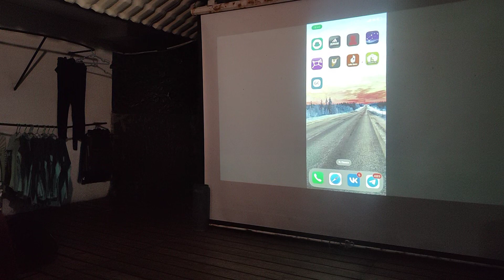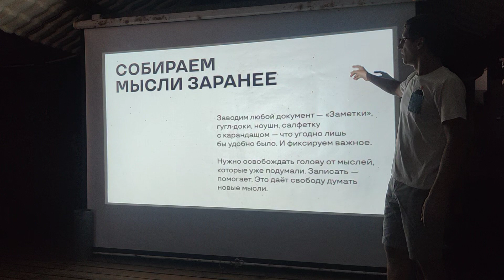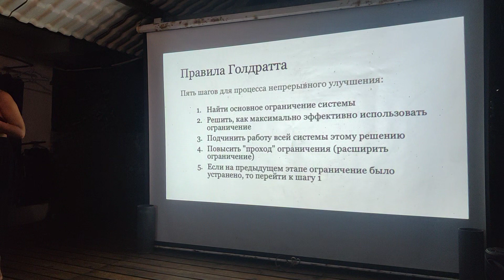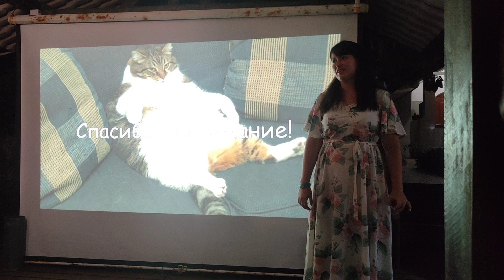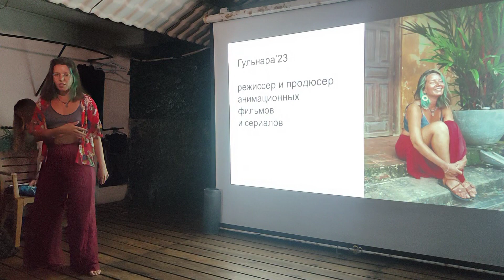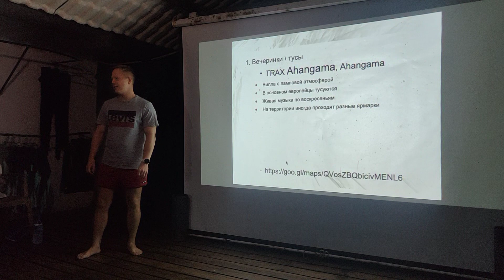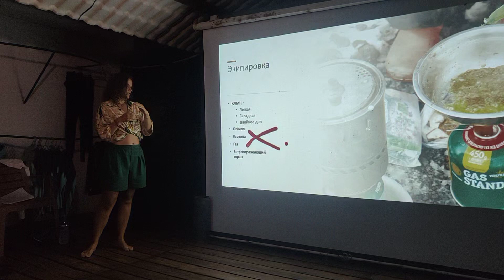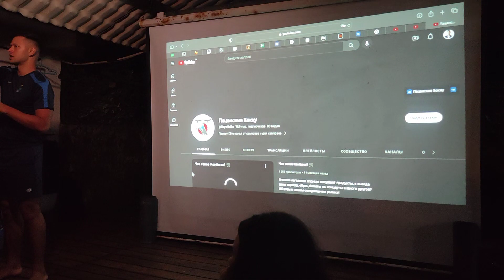rus talks 2.0 15.04.23, weligama